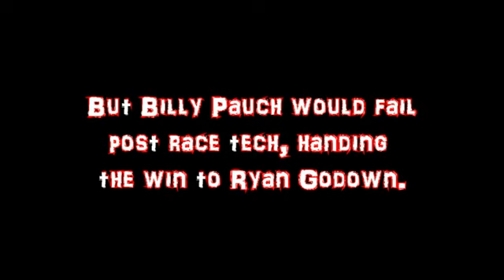New Egypt Speedway Modified Highlights 4-26-14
Order the COMPLETE night of racing on DVD at BigJimsVideo.com.  Highlights of the modifieds at New Egypt Speedway from April 26th, 2014.